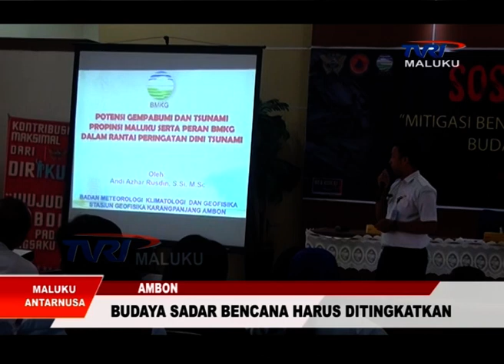MALUKU ANTARNUSA EDISI RABU 3 OKTOBER 2018